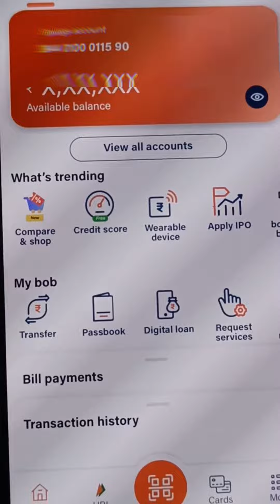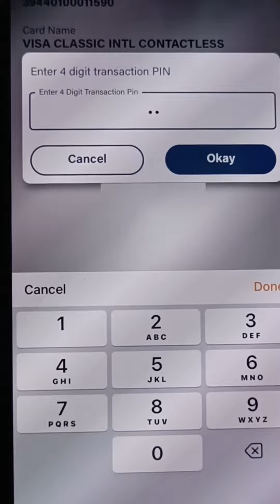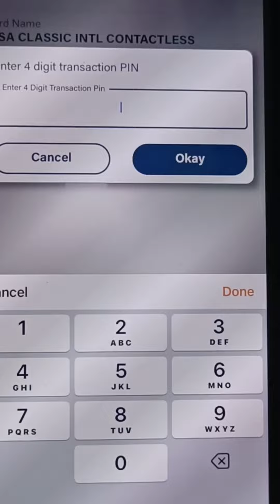Bank of baroda new debit card apply online| How to apply bank of baroda debit card online 2023